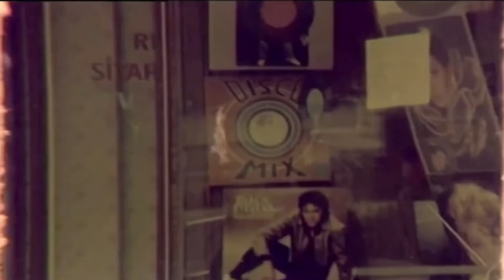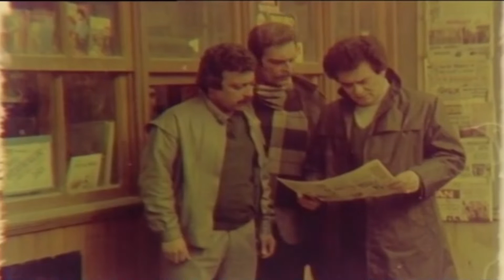Eski Günler - (1984) | Yeşilçam Kuşağı - Turgut Özatay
İki arkadaşıyla birlikte bir mağazayı soyarken, tezgâhtar kıza aşık olan bir hapishane kaçağının öyküsü.

Nostaljiye doyacağınız, western filmleri, kovboy filmleri, aksiyon ve çeşitli kategorilerde filmlerimizi beğenmeyi lütfen unutmayın 😊

Görmek isteyeceğiniz bazı etiket ve kategoriler;